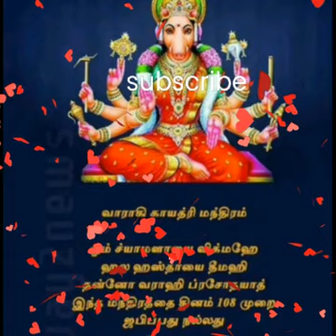வாராஹியின் 12 நாமங்கள்